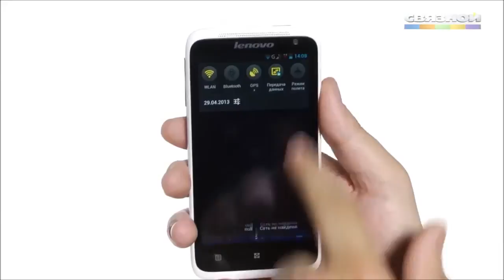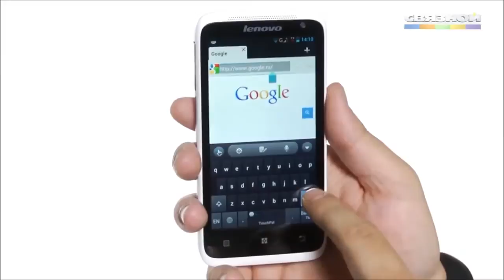Смартфон Lenovo S720. Купить телефон Леново С720.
Обзор предоставил Интернет-магазин за что им большое спасибо. Купить

s720
lenovo s720
леново s720
ideaphone s720
lenovo ideaphone s720
lenovo s720 купить
lenovo s720 цена
телефон lenovo s720
телефон леново s720
прошивка s720
lenovo s720 отзывы
смартфон lenovo s720
mpai s720
купить леново s720
s720 white
lenovo s720 white
lenovo s720 обзор
леново s720 цена
lenovo s720 видео
lenovo s720 тачскрин
s720 pink
lenovo s720 pink
htc s720
смартфон леново s720
леново s720 отзывы
lenovo s720 фото
lenovo s720 видео обзор
lenovo s720 характеристики
lenovo lephone s720
купить lenovo ideaphone s720
lenovo s720 экран
купить телефон леново s720
смартфон lenovo s720 white
lenovo s720 s720i
lenovo s720 mtk6577
lenovo ideaphone s720 отзывы
lenovo s720 white купить
lenovo s720 4.5
мобильный телефон lenovo s720
ленова с720
леново с720
телефон леново с720
леново с720 купить
леново с720 цена